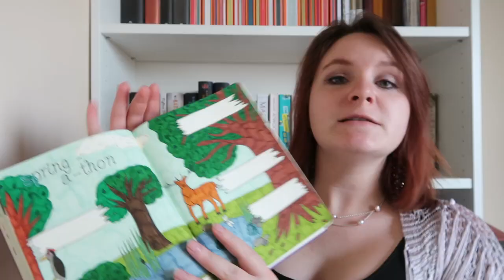SpringAThon Annoucement! | Nature Writing & Nature Inspired Readathon | hosting my first readathon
I am super excited to be bringing you the first readathon I'll have ever hosted. This was the idea of the wonderful Natalie from Curious Reader and I am one of her co-hosts. We hope you take part and enjoy! :)

GENERAL CHALLENGE: Read a nonfiction nature writing book
(Optional) PROMPTS:
Bird (on the cover, in the title, or about)
Water (on the cover, in the title, or about)
Animal (on the cover, in the title, or about)
Plant (on the cover, in the title, or about)
Travel/Destination (on the cover, in the title, or about)

Downloadable Prompts Planner (in case you want to use them for your reading planning/bullet journals)

Can I read fiction? Yes of course! However, the spirit of the readathon is to encourage non fiction reading, specifically for nature writing and natural history. So at least one of your books does need to be a non fiction nature writing book to officially be taking part
What about books about insects? Of course they fit in! We didn’t want to overwhelm people with prompts so they don’t have their own prompt, so I’d recommend fitting them in with either Animals or Plants. Maybe next year if this is popular we can add them into this.